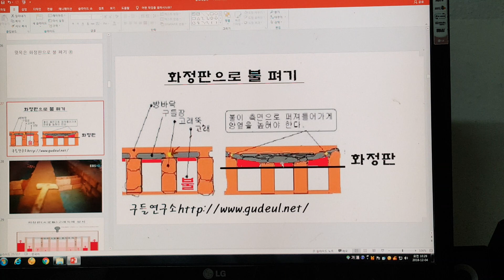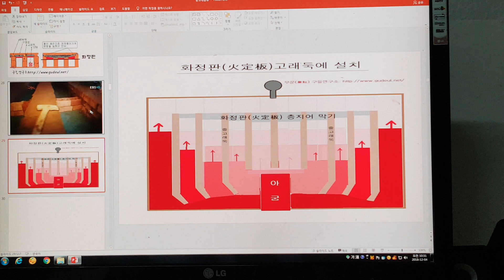구들(온돌)교육시공 고래 속 윗목은 화정판(火定板)으로 불을 펴야 한다./ 무운(無耘)선생 구들(온돌)강의/ 4099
고래 속의 윗목에 불 펴는 방법 중의 하나를 설명하다.
Rocket Stove
Fireplace
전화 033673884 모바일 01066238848